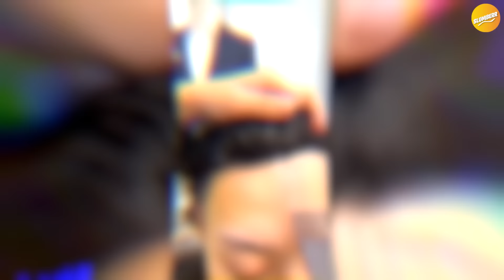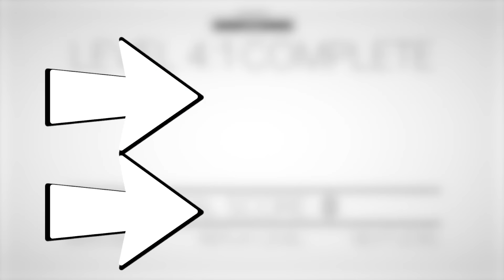me comí la caramelos equivocados...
En este vídeo haremos un recuento de 40 de los clips más locos de Internet. Desde momentos increíbles, fails épicos, aciertos epicos, gente increíble, vídeos extrañamente satisfactorios e incluso una persona que parece haberse comido el caramelo equivocado: el caramelo más agrio del mundo. En este vídeo mostramos 40 de esos locos momentos y damos nuestra reacción, crítica, opiniones y los clasificamos en nuestra lista de los 40 mejores. ¡Pero asegúrate de verlo hasta el final para llevarte una sorpresa!

DESCARGO DE RESPONSABILIDAD: ¡NO intentéis nada de este video! La mayoría de los clips fueron realizados por profesionales en un entorno controlado y, además, es una visualización educativa para mostrar las consecuencias de las acciones y por qué NUNCA debéis intentar las cosas que salen en este video. Queremos que YouTube sea un lugar seguro, así que NO INTENTÉIS NADA de los videos.

El estilo de comentario / edición es único y agrega valor al ponerlo en mi propia lista y expresar mis
opiniones / hacerlo más divertido, lo que transforma el trabajo y lo hace diferente y único en cada
video. Slumberr creó y editó este video para que se ajuste al uso legítimo y tiene todos los
derechos sobre el contenido y los derechos de autor.
suelte un me gusta para ganar algo que se regale en el video. SOLO es una recomendación. Para
obtener más información sobre los sorteos, consulte las políticas de concursos de YouTube: